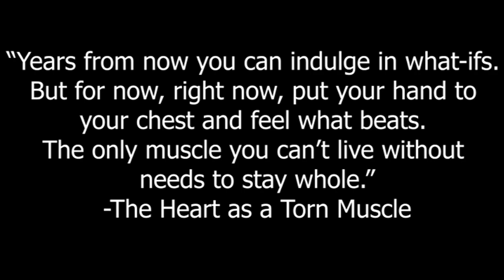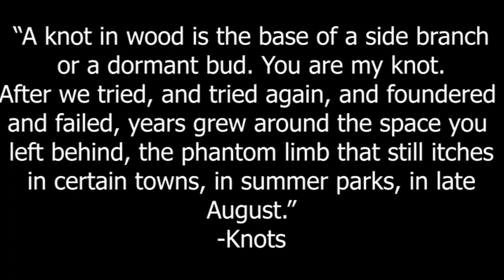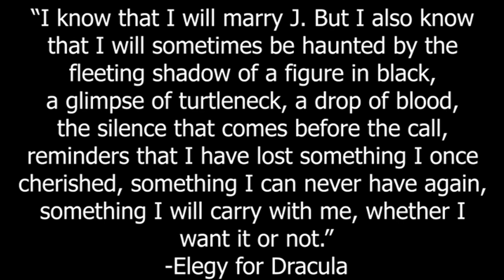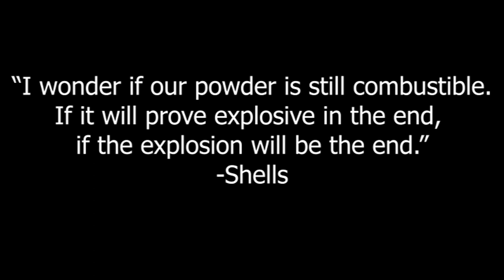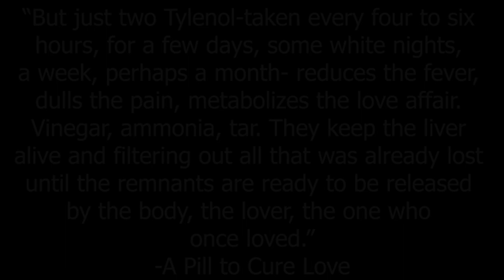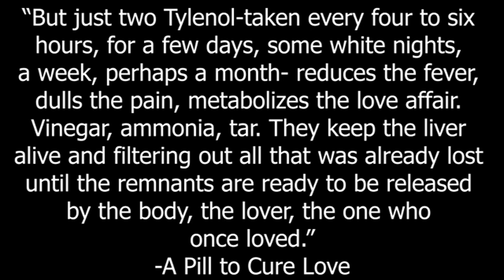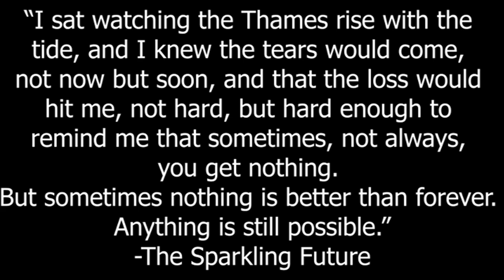The Only Muscle You Can’t Live Without Needs to Stay Whole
This video essay was my final assignment for my Contemporary Literature class in which I responded to a selection of essays in Be With Me Always by Randon Billings Noble about love. Those essays are as follows:
"The Heart as a Torn Muscle"
"Knots"
"Elegy for Dracula"
"Shells"
"Ambush"
"A Pill to Cure Love"
"The Sparkling Future"

All video footage was filmed by me and voice overs were done by myself and my close friends. Thank you to them for lending me their voices for this project.